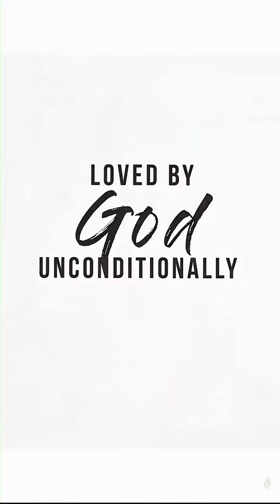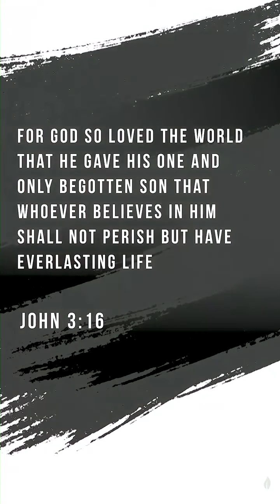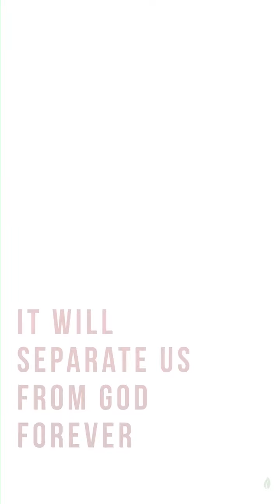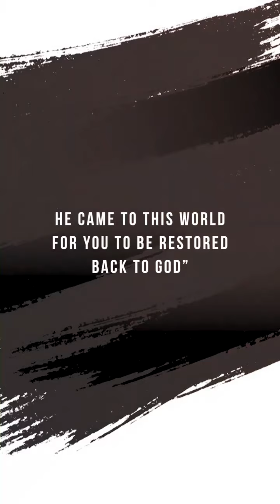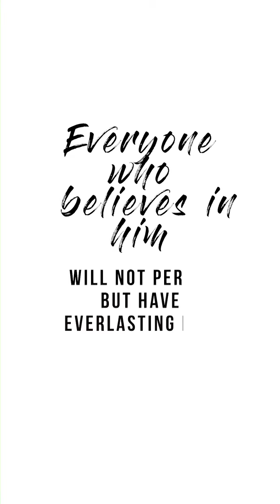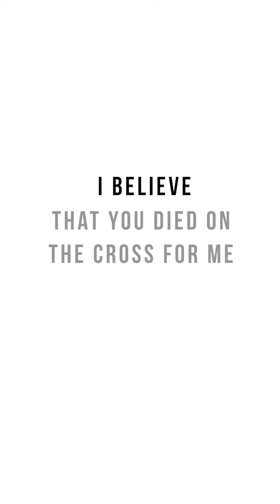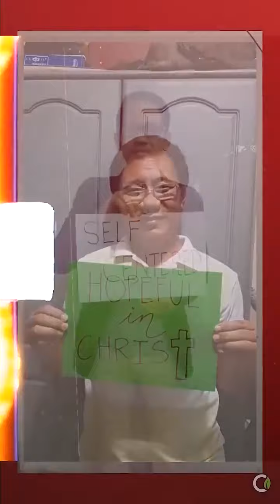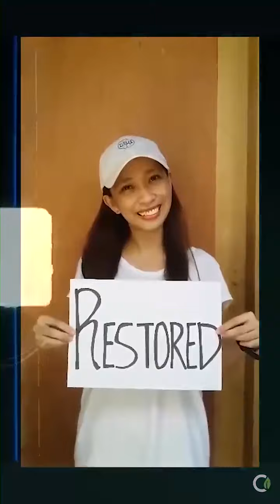Change Life by Ptr. Joel Montes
A journey to a changed life